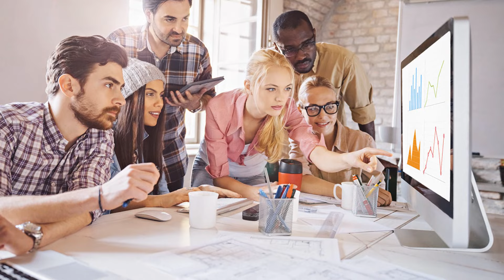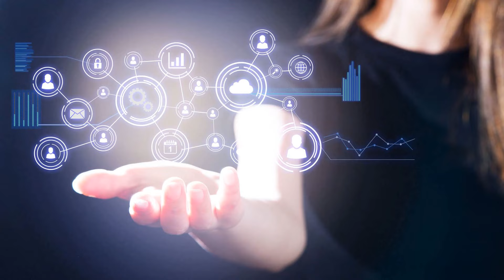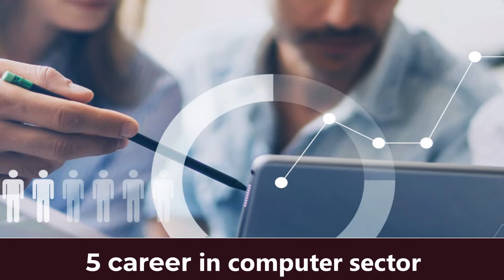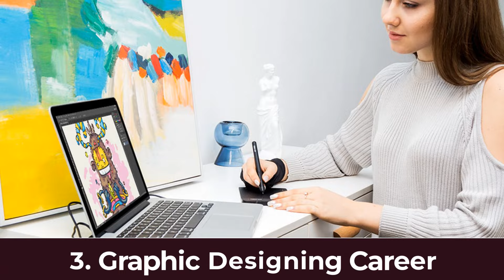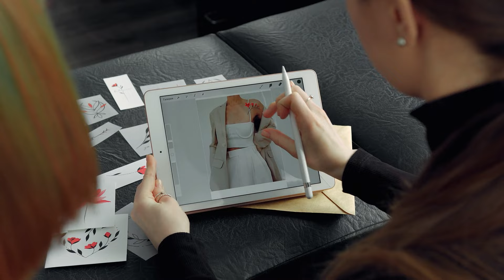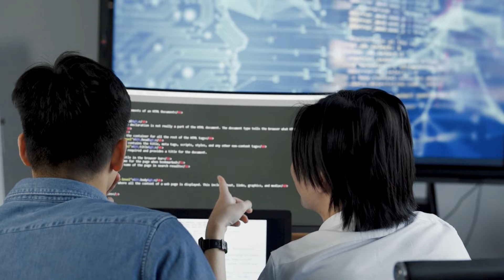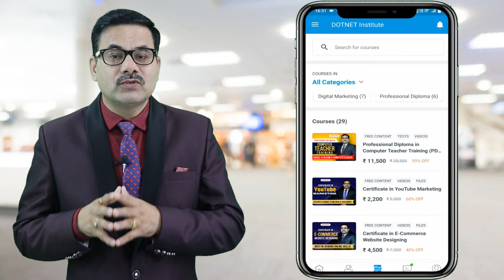इन कंप्यूटर करियर की मांग हर साल बढ़ रही है | computer career in 2024 | computer course | DOTNET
Most demanding computer course in 2024. Yes if you are searching a best job-oriented computer then you should watch this video till the end in this vide you are providing the most demanding computer course in 2024.

Thanks
DOTNET Institute

Surendra Gusain
DOTNET Institute